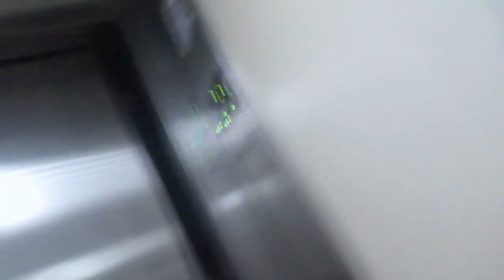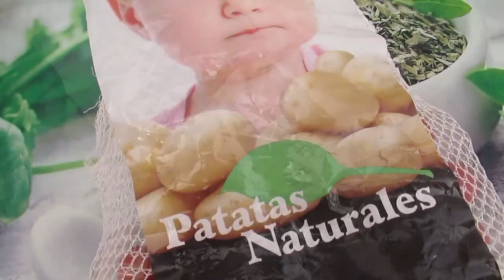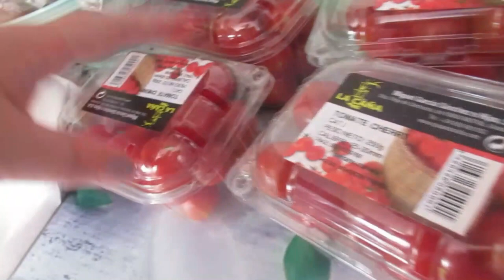ИСПАНИЯ Море пластика. Тайна раскрыта.